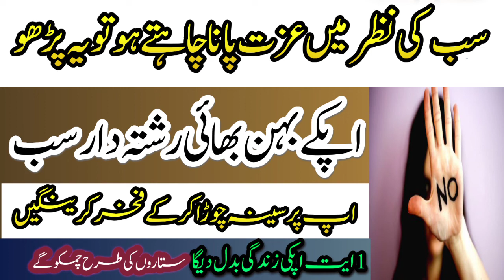sub ke nazar min izzat pana chahta ho to ya amal karna shart hi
sub ke nazron min izzat pana ka wazaifa
sub ke nazar min hiro banna ka wazefa
Sub ko mahbob banana ka Wazaiafa
Sub ko dost banana ka wazefa#sub ke nazron min achah banna ka wazefa
maldarhonekawazifa shuhrat dulatmand hona ka wazefa#Aache zindge pana kawazefa#Sasural min izzat pana ka wazefa#Aafis min izat pana ka wazefa